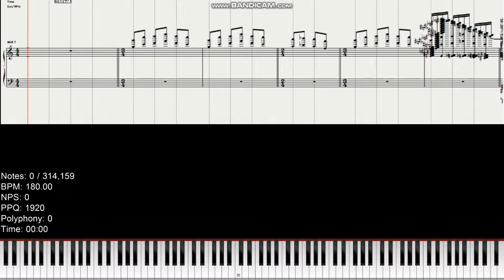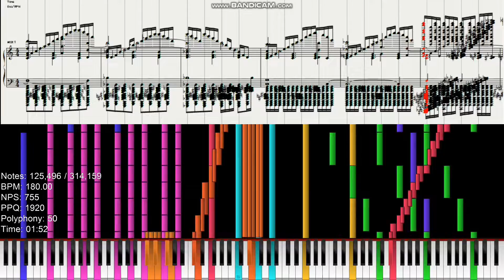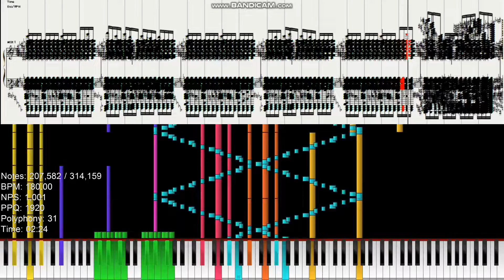[Black MIDI] (Zenith Render Test) つるぺったん verπ 314,159 Notes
Made by: 胡桃すず

Zenithのレンダーテストをしました。

MIDI Name: [Black MIDI]つるぺったん verπ.mid
MIDI size: 2.40 MB
MIDI Notes: 314,159 Notes
Soundfont: Dominics Grand Piano Collection v0.5.sf2
MIDI Driver: Keppy's MIDI Converter
Video Edit: PowerDirector
User Software: Zenith Mod 6.1.3 Singer Song Writer Lite 10 試用版